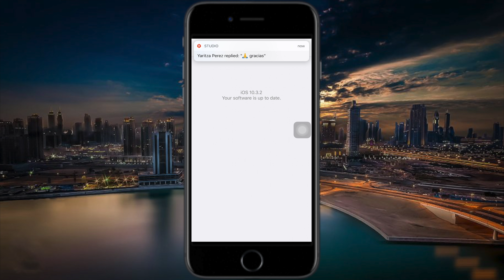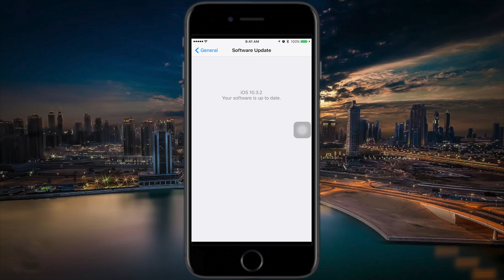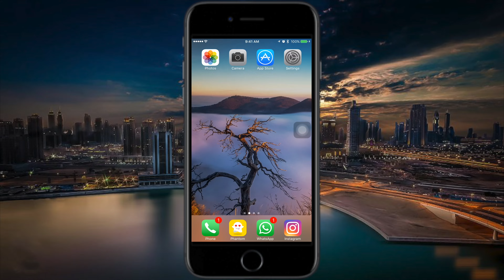iOS 10.3.2 Version Final, Debo Actualizar ? Jailbreak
hola chicos y chicas como estan espero que bien en esta ocacion les traigo un nuevo video para hablarte de iOS 10.3.2 Version Final.

PhoneiPhone 6, iPhone 5s, iPhone 5c, iPhone 5SE, iPhone 6, iPhone 6s iPhone 6s Plus, iPhone 7 iPhone 📱 7 plus,
iPad 3,4 iPad Air 1-2 iPad mini 3,4

Sorteo participa y gana

para
 yalu102 for 6s/SE/6/5s, iPod Touch 6 and iPad Pro  iPad Minis  iPad Air 2)